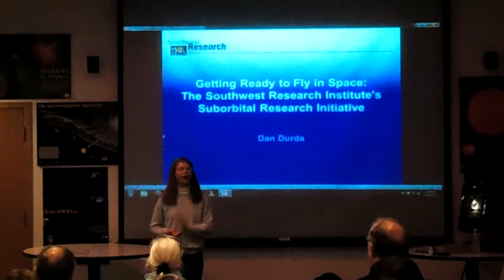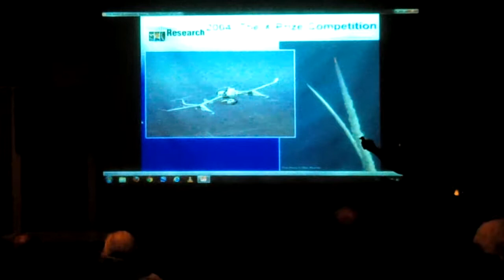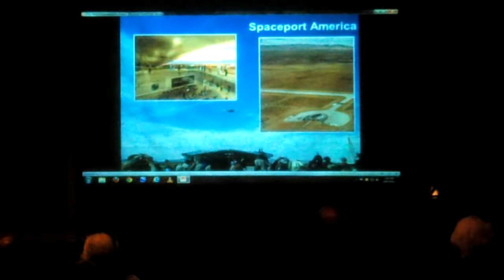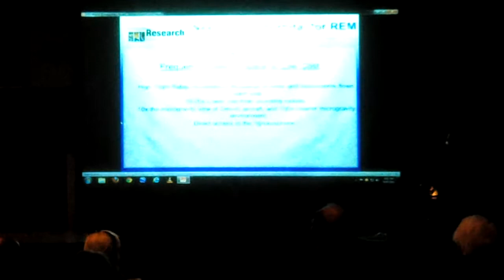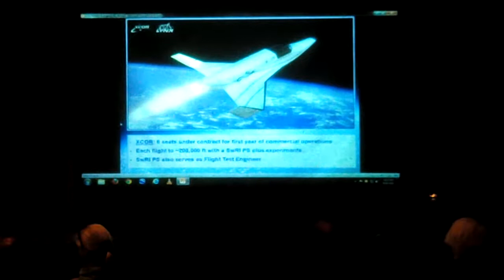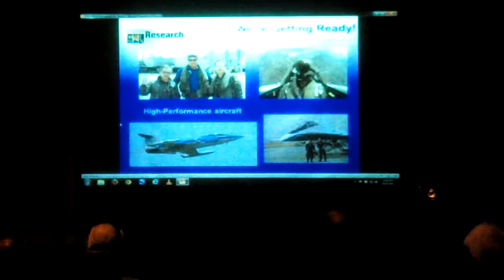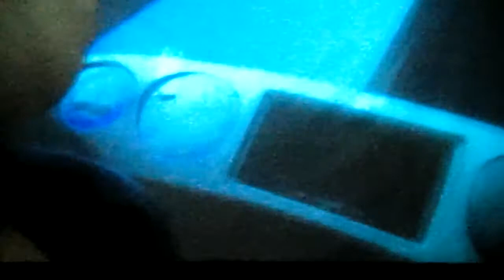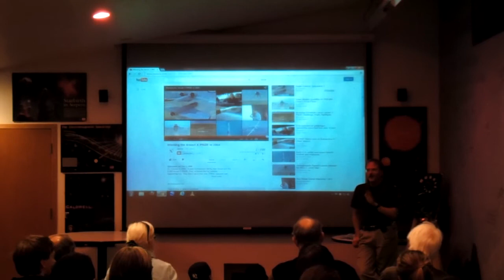2013.04.19 Getting Ready to Fly in Space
April presentation at our public star night by Dr. Dan Durda, from Southwest Research Institute (SwRI) in Boulder, CO. The title of his talk is "Getting Ready to Fly in Space".